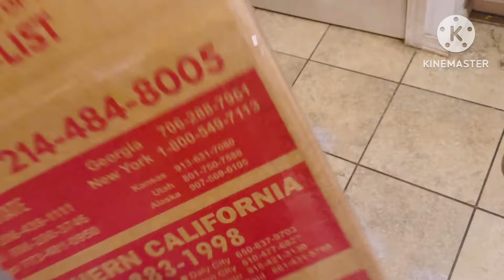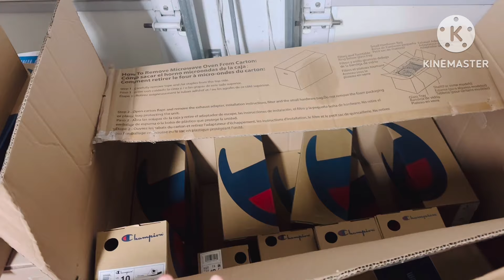FINAL BALIKBAYAN BOX PACKING ITUDO NA ANG PAGPADALA PARA SA PAMILYA! 📦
Hi guys! This is my final and last packing of my Balikbayan box for my family back home in the Philippines. The continuations of my Balikbayan box part 4. Enjoy watching! 😊